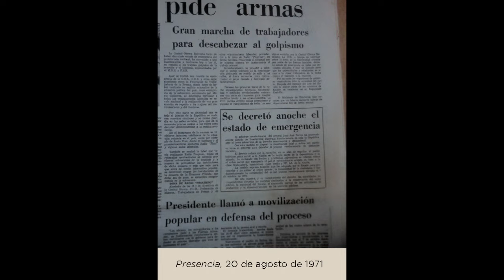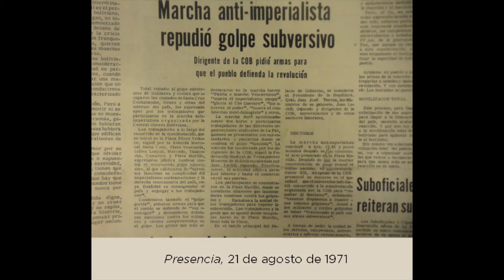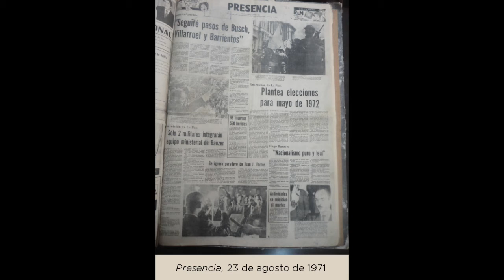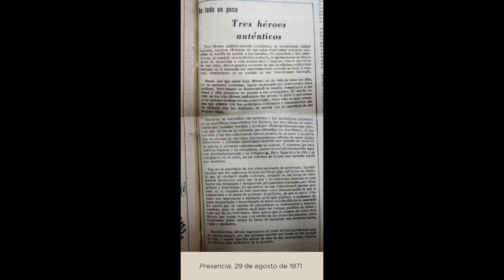Galería: La historia en titulares de prensaAgosto 1971